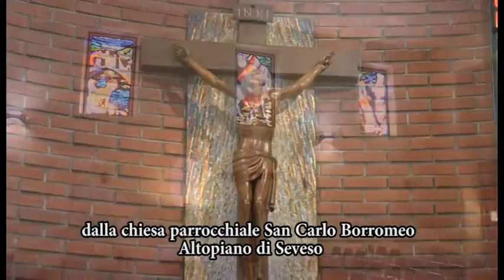14-15 Marzo Celebrazione Eucaristica su TELEVALLASSINA - Canale 110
Nella Terza Domenica di Quaresima Ambrosiana Televallassina trasmetterà la Celebrazione Eucaristica senza la presenza del popolo dalla chiesa parrocchiale San Carlo Borromeo all’Altopiano di Seveso. Televallassina raccoglie la richiesta di molti telespettatori cattolici di poter seguire la Celebrazione Eucaristica osservando l’ordinanza regionale sull’emergenza coronavirus. L’Eucaristia, presieduta da don Donato Vicini, sarà trasmessa Sabato 7 Marzo alle ore 18.30, e ancora Domenica 8 Marzo alle ore 12.15 e alle ore 18.00 .
Inoltre dalla Chiesa Parrocchiale di San Maurizio ad Erba alle ore 9.00 Televallassina trasmettera' la Celebrazione Eucaristica presieduta da Don Ettore Dubini
Televallassina da sempre televisione per la famiglia.